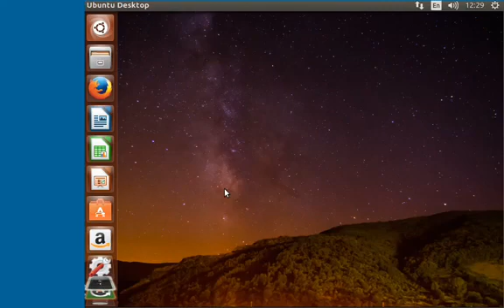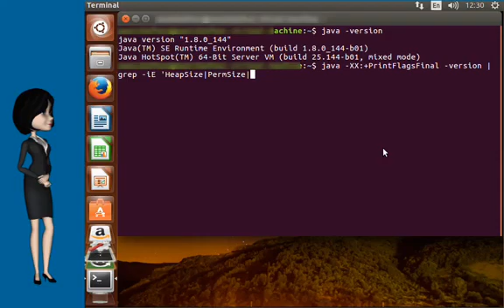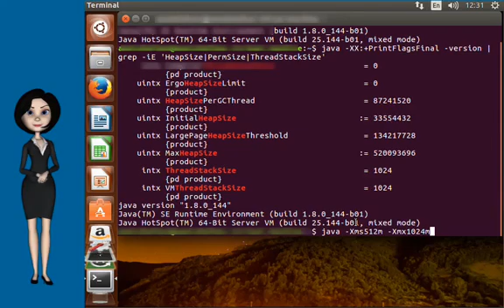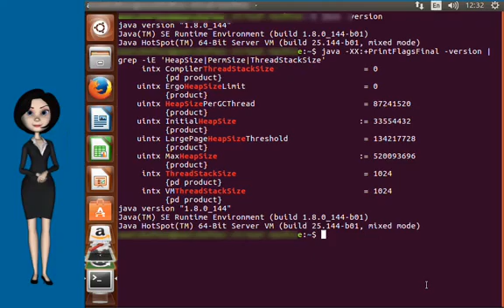How to Increase Java Heap Memory Size in Ubuntu Linux JVM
This video explains How to Increase Java Heap Memory Size in Ubuntu Linux.

I will show you how to use the -XX:+PrintFlagsFinal to find out your heap size detail.

Running Java applications in computers takes some memory during the process which is known as Java memory (Java heap).

Frequently, it is necessary to increase that heap to prevent throttling the performance of the application.